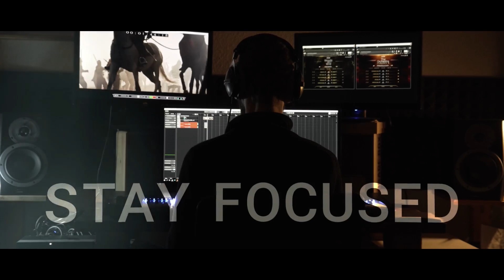Sonuscore Composer Of The Year Award 2023 Submission Michael Round